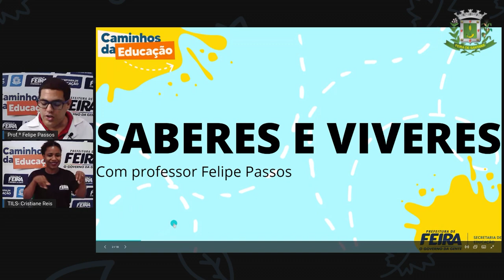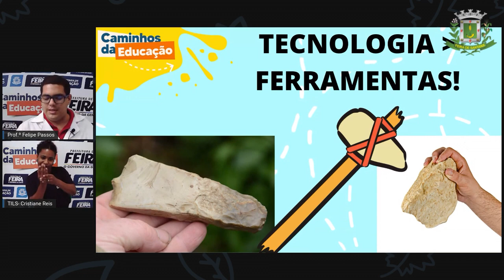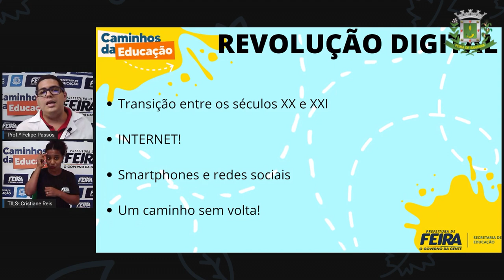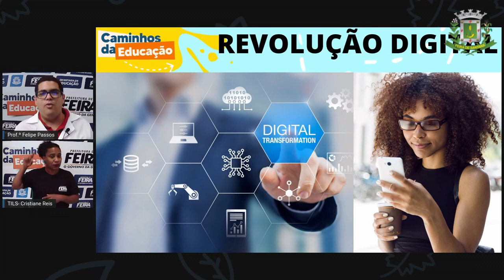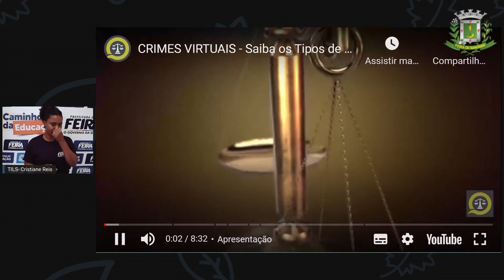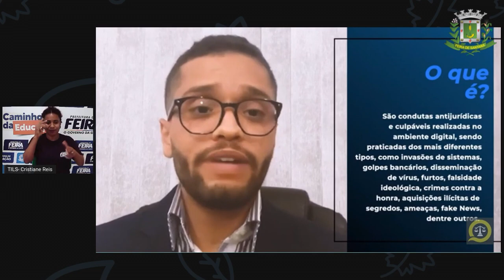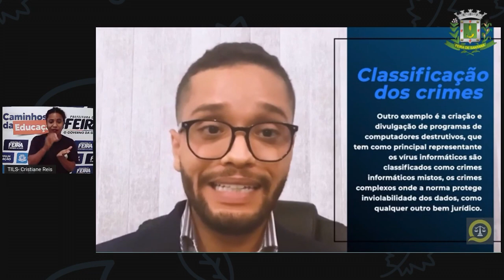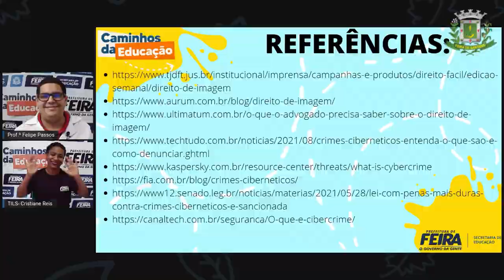9ºANO AULA 19 Prof Felipe Passos DIVERSIFICADA Direitos de imagem e crimes cibernéticos